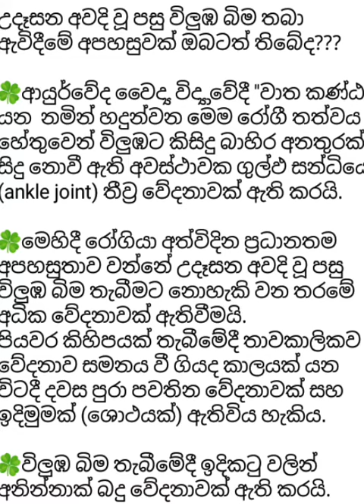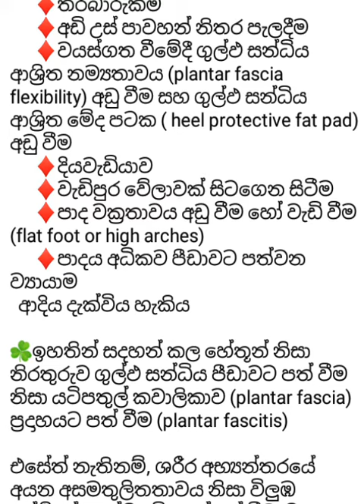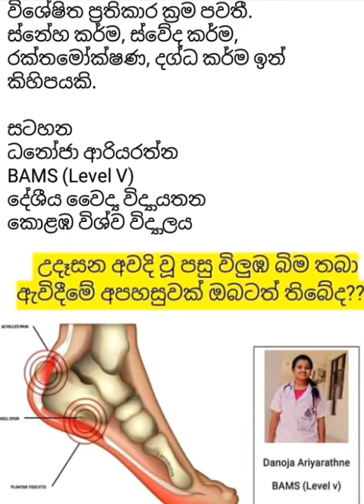උදෑසන අවදි වූ පසු විලුඹ බිම තබා ඇවිදීමේ අපහසුවක් ඔබටත් තිබේද??? 🍀ආයුර්වේද වෛද්‍ය විද්‍යාවේදී "වාත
උදෑසන අවදි වූ පසු විලුඹ බිම තබා ඇවිදීමේ අපහසුවක් ඔබටත් තිබේද???

🍀ආයුර්වේද වෛද්‍ය විද්‍යාවේදී "වාත කණ්ඨ" යන  නමින් හදුන්වන මෙම රෝගී තත්වය හේතුවෙන් විලුඹට කිසිදු බාහිර අනතුරක් සිදු නොවී ඇති අවස්ථාවක ගුල්ඵ සන්ධියේ (ankle joint) තීව්‍ර වේදනාවක් ඇති කරයි.

🍀මෙහිදී රෝගියා අත්විදින ප්‍රධානතම  අපහසුතාව වන්නේ උදෑසන අවදි වූ පසු විලුඹ බිම තැබීමට නොහැකි වන තරමේ අධික වේදනාවක් ඇතිවීමයි.
පියවර කිහිපයක් තැබීමේදී තාවකාලිකව වේදනාව සමනය වී ගියද කාලයක් යන විටදී දවස පුරා පවතින වේදනාවක් සහ ඉදිමුමක් (ශොථයක්) ඇතිවිය හැකිය.

🍀විලුඹ බිම තැබීමේදී ඉදිකටු වලින් අනින්නාක් බදු වේදනාවක් ඇති කරයි.

☘️මෙවැනි තත්වයක් ඇතිවීමට හේතු වශයෙන් ආයුර්වේදයේ දක්වා තිබෙන්නේ,

       ♦️පාදය විෂමව තබා නිරතුරුව ඇවිදීම
       ♦️විෂම වූ ( ගොඩැලි සහිත) බිමක නිතර           ඇවිදීම
       ♦️ගුල්ඵ සන්ධියට නිරන්තරයෙන් ඇති වන්නා වූ අධික පීඩාව වැනි හේතූන්‍ ය.

☘️මීට අමතරව අවදානම් සාධක ලෙස ,

      ♦️තරබාරුකම
      ♦️අඩි උස් පාවහන් නිතර පැලදීම
      ♦️වයස්ගත වීමේදී ගුල්ඵ සන්ධිය ආශ්‍රිත නම්‍යතාවය (plantar fascia flexibility) අඩු වීම සහ ගුල්ඵ සන්ධිය ආශ්‍රිත මේද පටක ( heel protective fat pad) අඩු වීම
      ♦️දියවැඩියාව
      ♦️වැඩිපුර වේලාවක් සිටගෙන සිටීම
      ♦️පාද වක්‍රතාවය අඩු වීම හෝ වැඩි වීම      (flat foot or high arches)
      ♦️පාදය අධිකව පීඩාවට පත්වන ව්‍යායාම
  ආදිය දැක්විය හැකිය

☘️ඉහතින් සදහන් කල හේතූන් නිසා නිරතුරුව ගුල්ඵ සන්ධිය පීඩාවට පත් වීම නිසා යටිපතුල් කවාලිකාව (plantar fascia) ප්‍රදාහයට පත් වීම (plantar fascitis)

එසේත් නැතිනම්, ශරීර අභ්‍යන්තරයේ අයන අසමතුලිතතාවය නිසා විලුඹ අස්ථියේ කැල්සියම් තැන්පත් වීම නිසා ඇතිවන අස්ථිභවනය වූ නෙරුම් (heel spur)

විලුඹ ආශ්‍රිතව ඇතිවන මෙම වේදනාවට හේතු වේ.

☘️ආයුර්වේද වෛද්‍ය විද්‍යාවේ මේ සදහා විශේෂිත ප්‍රතිකාර ක්‍රම පවතී.
ස්නේහ කර්ම, ස්වේද කර්ම, රක්තමෝක්ෂණ, දග්ධ කර්ම ඉන් කිහිපයකි.

සටහන
ධනෝජා ආරියරත්න
BAMS (Level V)
දේශීය වෛද්‍ය විද්‍යායතන
කොළඹ විශ්ව විද්‍යාලය